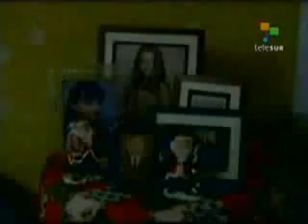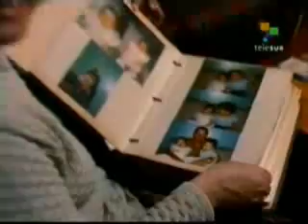Sobre retenidos o secuestrados por las FARC Cómo Voy a Olvidarte Reportajes Telesur 2/3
Este proceso podría llevarse a cabo antes de un mes
Anuncian pronta liberación de retenidos por las FARC

El monseñor Juan Vicente Córdoba anunció la liberación del suboficial Pablo Emilio Moncayo, el soldado Josué Daniel y los restos del mayor Julián Ernesto Guevara / Apuntó que el gobierno y la Cruz Roja Internacional asumirán la logística, mientras la senadora Piedad Córdoba será la encargada de recibir las coordenadas